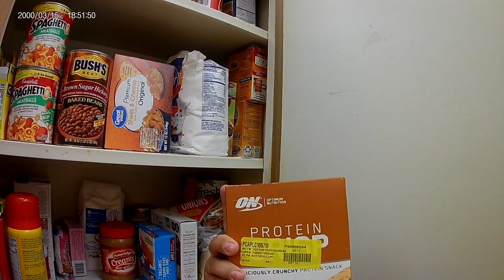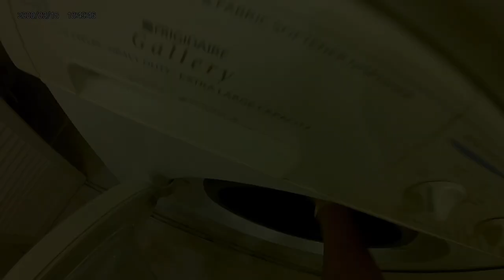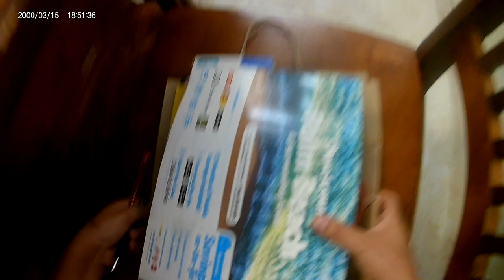FURACÃO ISAÍAS/ COMPRAS + Câmera Akaso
Esse video foi gravado sabado um dia antes do furacāo chegar.
Mostrei as comprinhas .
E tambem nossa camera nova💙

Esperando o tão temido Furacão 🌪 mas AÍnda BEm ELe SE DEsfez🙏